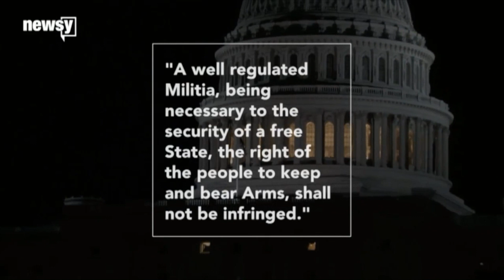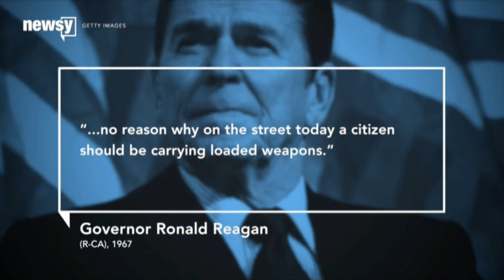How the Second Amendment became so controversial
How did the Second Amendment become so controversial? A look at the history of guns in America.